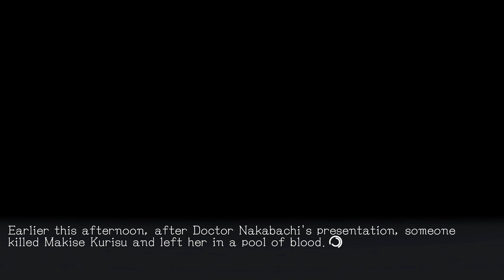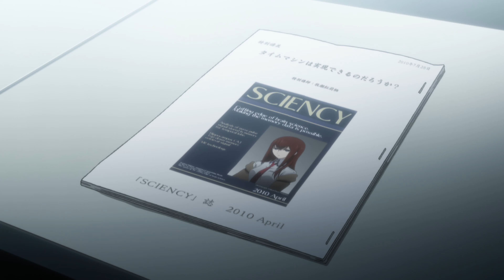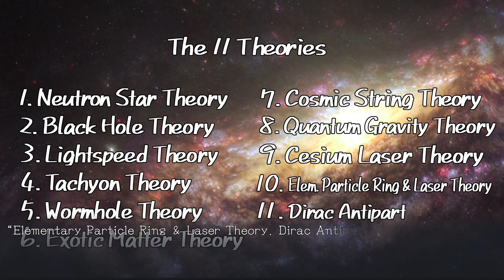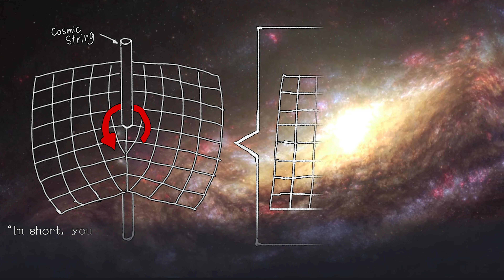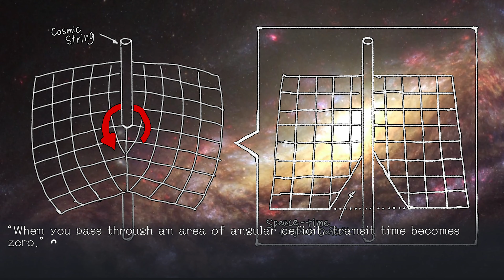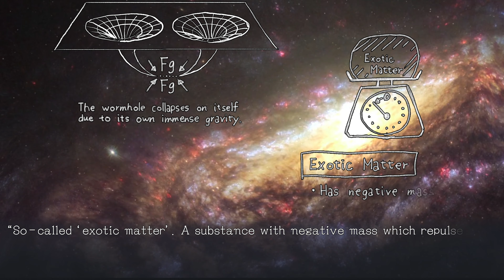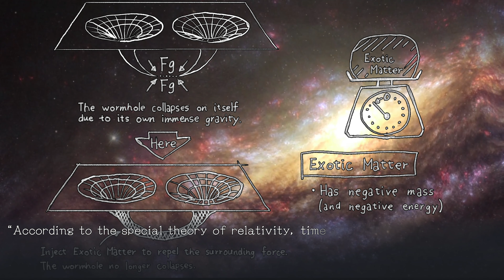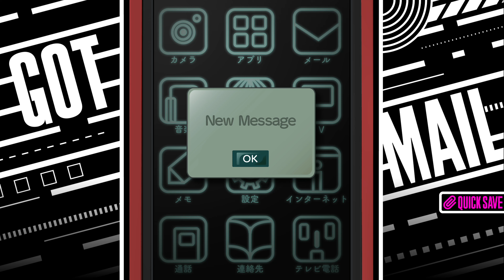audap's Steins;Gate Elite Switch P3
Follow a group of young, tech-savvy “lab members” who discover the means of changing the past via e-mail using a modified microwave. Their experiments in pushing the boundaries of time begin to spiral out of control as they become entangled in a conspiracy surrounding SERN, the organization behind the Large Hadron Collider, and John Titor, who claims to be from a dystopian future.

Fully Animated Adventure – Indulge in all the beautiful animation from 24 episodes of the STEINS;GATE anime.

Branching Storylines – Every choice you make has its own consequence, shifting the worldline closer or farther from reaching 1% divergence, providing a multitude of animated endings.